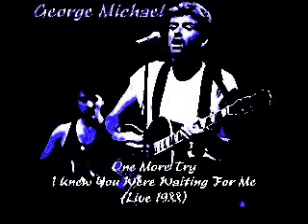George Michael - One More Try & I Knew You Were Waiting (Live)